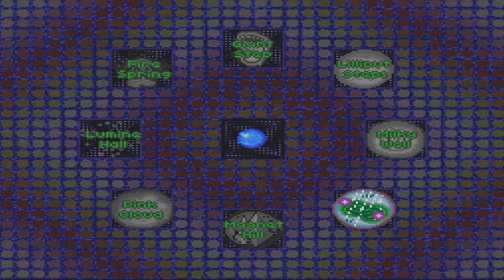Earthbound - #19: Mind Game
The world inside Ness's mind allows him to realize his true powers!